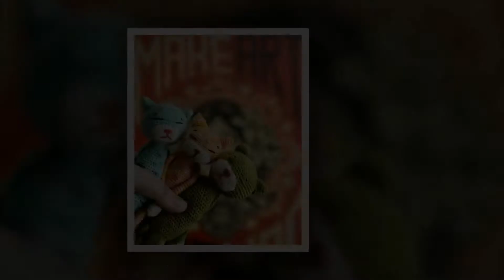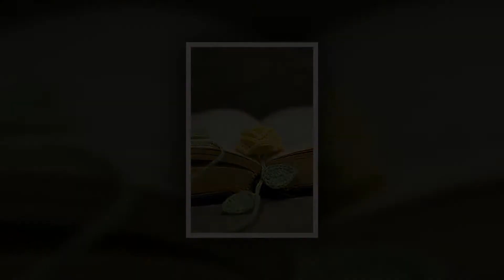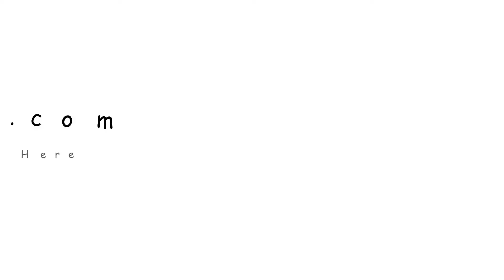crochet pattern for winter scarf